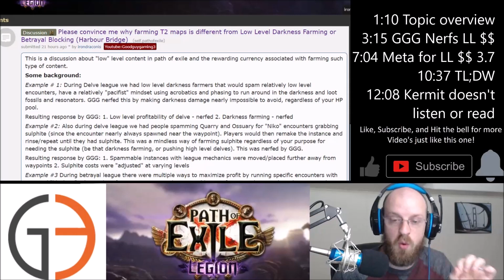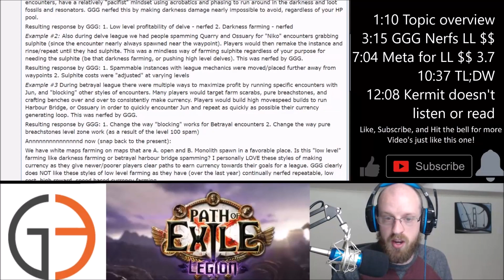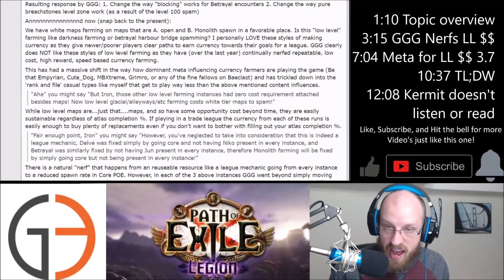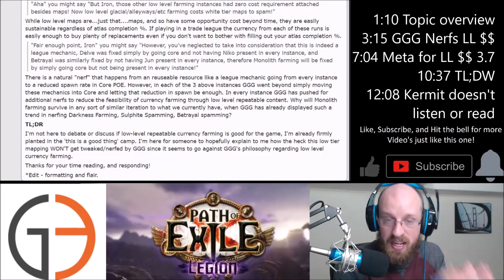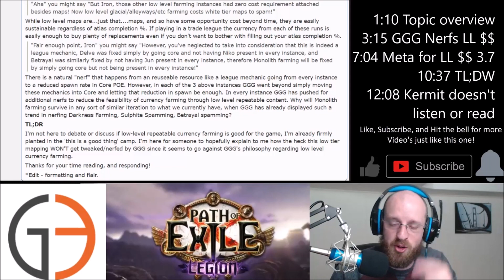Low Level currency farming [discussion]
Timestamps:
1:10 Topic overview
3:15 GGG Nerfs LL $$
7:04 Meta for LL $$ 3.7
10:37 TL;DW
12:08 Kermit doesn't listen or read